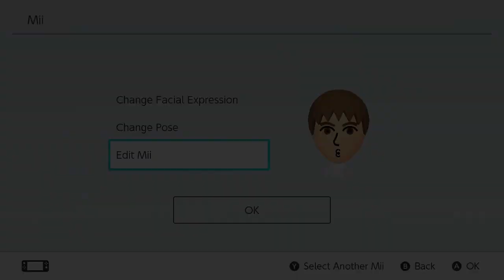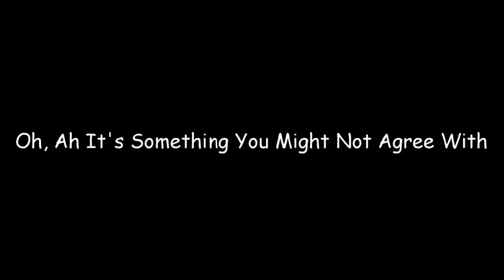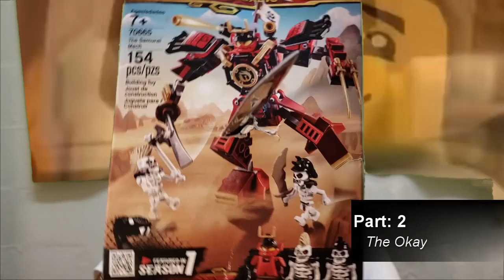Poorly Reviewing Lego Ninjago - (Sands)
Bayblade Let It Rip

A Review Of:
                    - Lego Ninjago Legacy The Samurai Mech 70665

"Team up with Nya—disguised as Samurai X—and drive the LEGO® NINJAGO® Legacy 70665 Samurai Mech into battle against Kruncha and Nuckal. The highly posable toy Samurai Mech features an opening minifigure cockpit, 2 stud shooters, posable arms and legs, a big katana and a double katana. This LEGO NINJAGO set also includes 3 minifigures with cool weapons to bolster your samurai battle games as you recreate classic scenes from the NINJAGO Masters of Spinjitzu TV show.

Includes 3 LEGO® NINJAGO® minifigures: Nya (as Samurai X), Kruncha and Nuckal.
Samurai Mech features an opening minifigure cockpit, 2 stud shooters, posable arms and legs, big toy katana and a double katana.
This LEGO® NINJAGO® toy also includes Kruncha's sword and Nuckal's bone axe.
The LEGO® NINJAGO® Legacy ninja toy range features new versions of popular models from past seasons to recreate or reimagine iconic conflicts from the NINJAGO Masters of Spinjitzu TV show.

                    - Lego Ninjago Kai Spinjitzu 70659

"Master the art of Spinjitzu with 70659 Spinjitzu Kai LEGO® NINJAGO® spinner. This ninja toy features Kai’s NINJAGO Spinjitzu Tornado of Fire spinner with a new-for-January-2019 spinner element and 3 attachments for attack, defense and speed Spinjitzu modes. Experiment with different techniques, create your own challenges and compete against your friends—the possibilities are endless. This creative toy includes a Kai minifigure with a katana, plus 3 buildable display racks for attachment weapons and elements.

Includes a LEGO® NINJAGO® Kai minifigure with a silver-colored katana.
The LEGO® NINJAGO® Spinjitzu Kai Tornado of Fire spinner features a new-for-January-2019 spinner element and 3 different attachments for attack, defense and speed modes.
Attack mode attachment features 4 fire katanas; defense mode attachment features 4 flame elements; speed mode attachment features 4 spikes.
This LEGO® NINJAGO® Spinjitzu toy also includes 3 buildable display racks for attachment weapons and elements.
Create your own ninja Spinjitzu challenges and compete against your friends.
Combine with 70660 Spinjitzu Jay, 70661 Spinjitzu Zane, 70662 Spinjitzu Cole, 70663 Spinjitzu Nya & Wu and 70664 Spinjitzu Lloyd vs. Garmadon LEGO® NINJAGO® toys for thrilling LEGO Spinjitzu showdowns.
Recreate the ninja tornado effect as seen on the NINJAGO® Masters of Spinjitzu TV show with this action-packed LEGO® NINJAGO set.
Tornado of Fire spinner (without attachments) measures over 1” (4cm) high, 1” (5cm) long and 1” (5cm) wide."

This Masterful Review In Text Format Was Provided By The Lego Website, Thank You For Not Blocking Copy And Paste